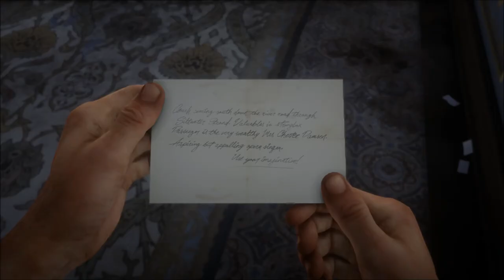Red Dead Redemption 2 Story Mode Chapter 3 Missions 13 and 14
This video covers missions 13 and 14 on Chapter 3 of Red Dead Redemption 2's Story. Mission 13, "Friends In Very Low Places", Involves Arthur and Trelawny going into the Town of Rhodes to meet Alden, the Train Station Clerk, who tells them of a Stagecoach that's nearby and with loot. Mission 14, "Blessed Are The Peacemakers", Involves Arthur, Micah, and Dutch going to a Parley to attempt to make peace with Colm O'Driscoll and the O'Driscoll Gang. However, it soon turns out to be a trap and Arthur is Kidnapped by Colm and Tortured, before eventually escaping.